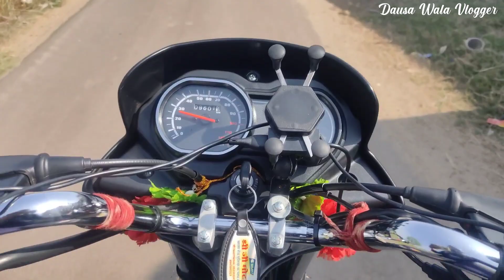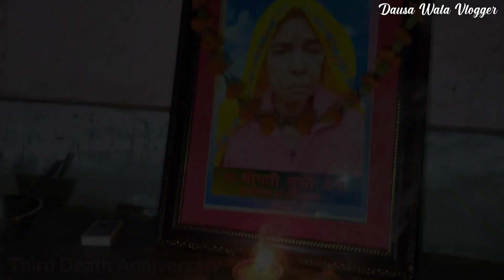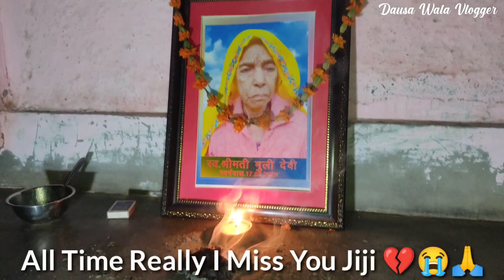परीक्षा कहां और किसकी है | I Miss You Jiji 😭 | Daily Life Routine Explore Vlog | Radhe Chanda Vlog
Agar Aapko Vlog Pasand Aaya H Toh

Dausa Wala Vlogger
From - Dausa Rajasthan ( India ) 🇮🇳